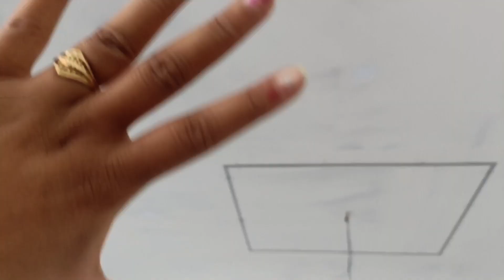Aaj scooty se gir gaya me🥲 .. sunday special home vlog